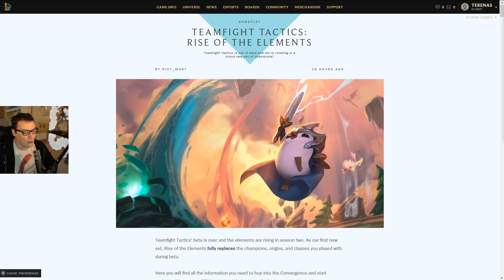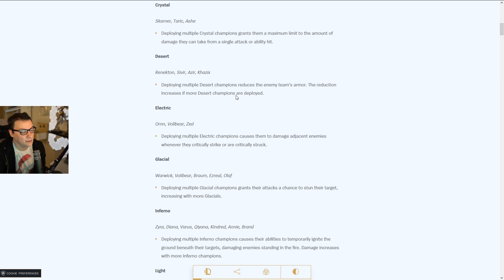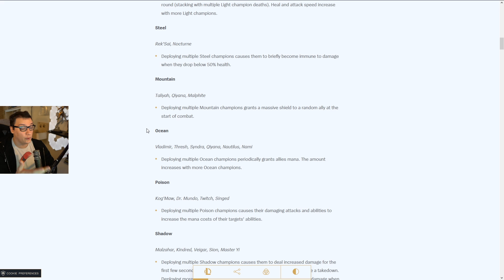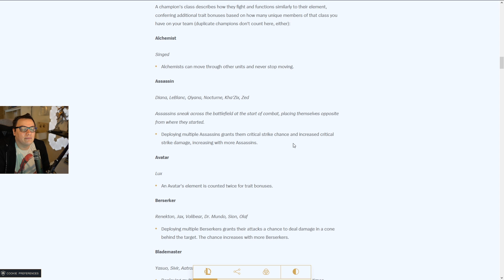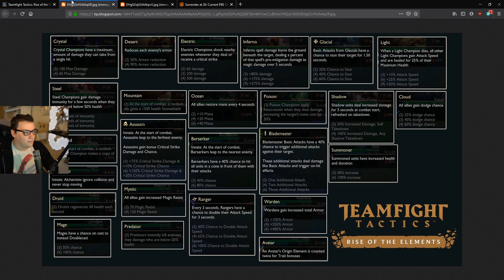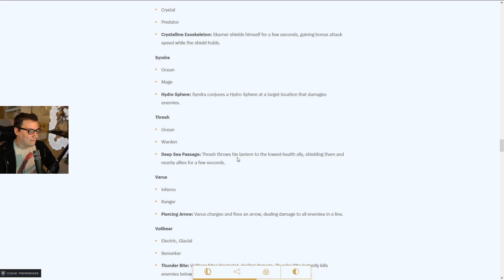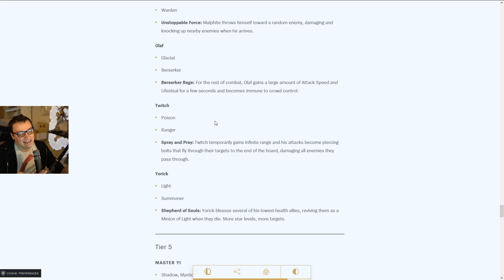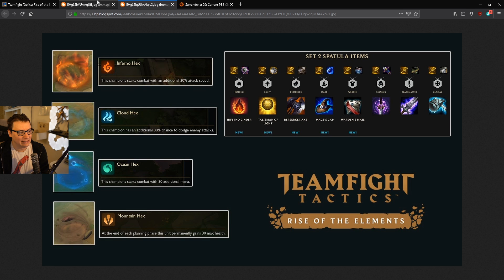TUTTE LE NOVITA' DI TEAMFIGHT TACTICS - L'ASCESA DEGLI ELEMENTI